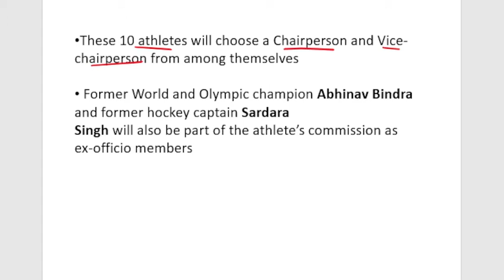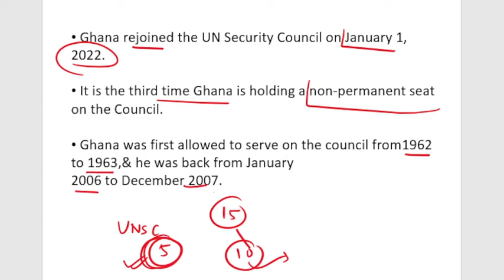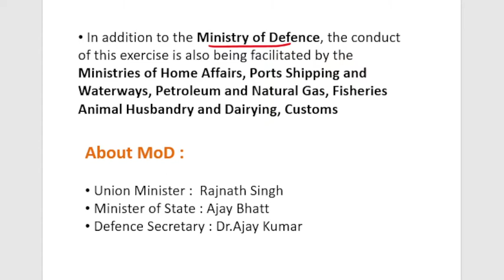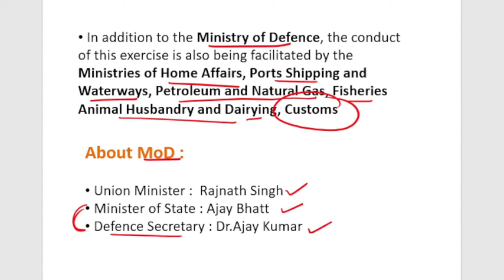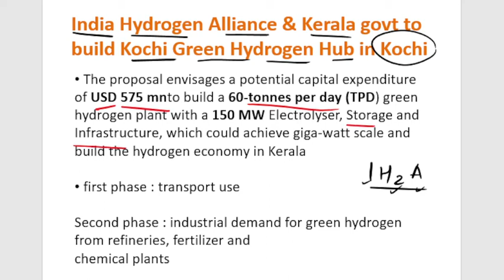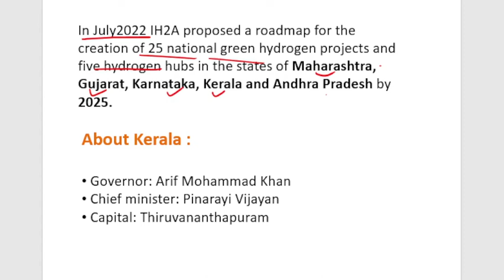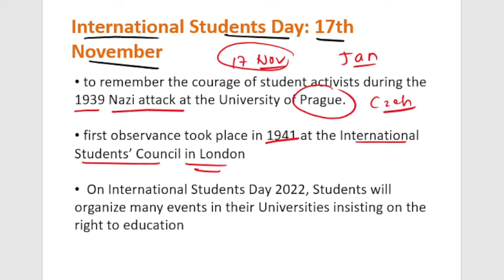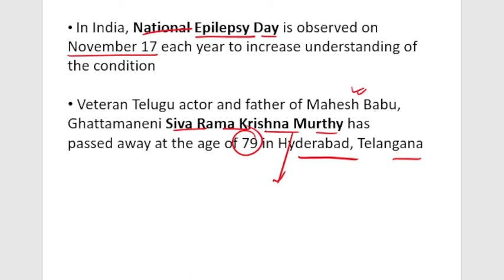Daily Current Affairs(करंट अफेयर्स) 17 NOVEMBER 2022|Banking| SSC| Railways| By Ayush Khandelwal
Daily Current Affairs (करंट अफेयर्स)  | 17 November 2022 |  16 November 2022 | Banking | SSC | Railways | By Ayush Khandelwal